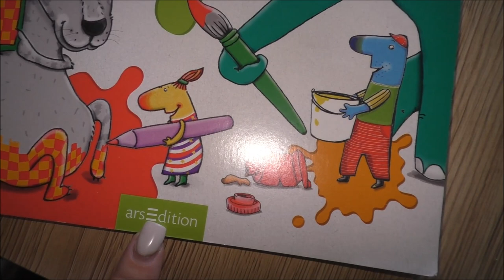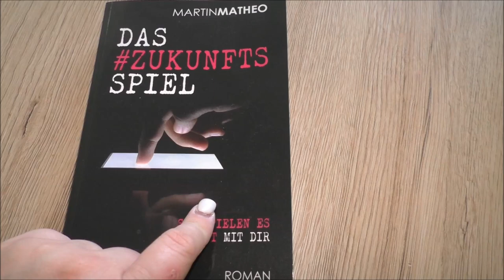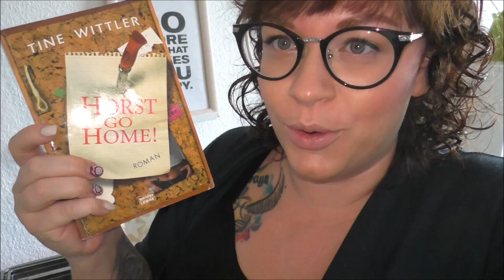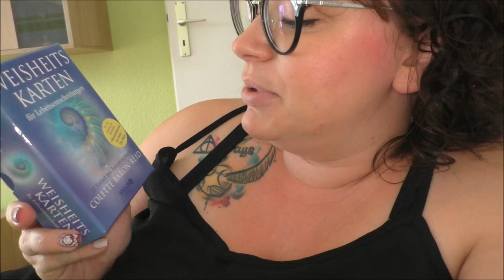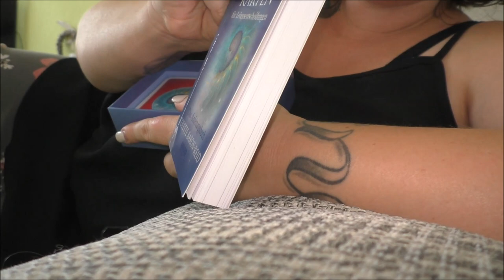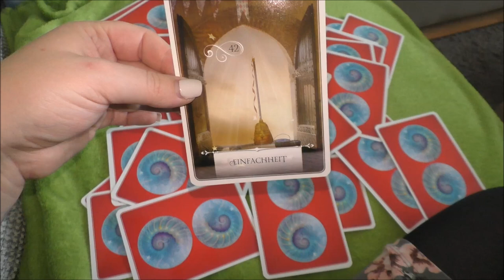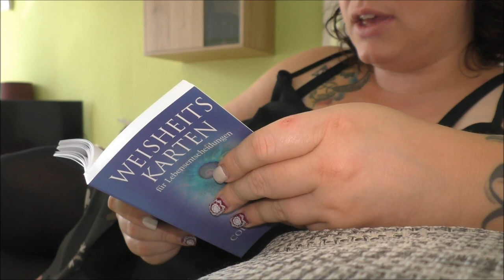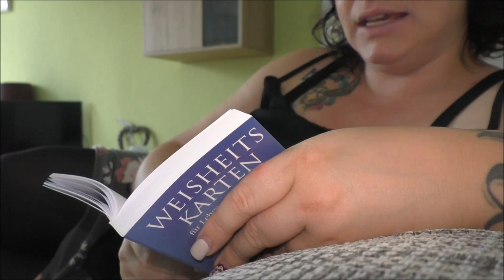Alltagsvlog | Termine, Coaching, Auftragsarbeiten | Frau Farbenfroh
Die Buntis im Zoo
Das Zukunftsspiel

Wenn ihr uns etwas zuschicken möchtet, dann bitte an diese Adresse:

Julia Ressel
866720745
Packstation 113
02906 Niesky